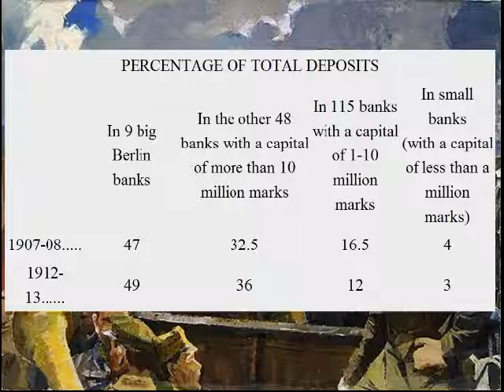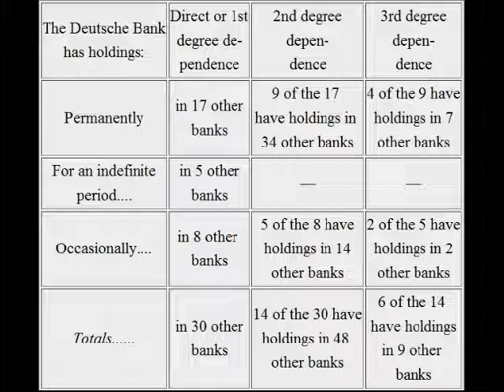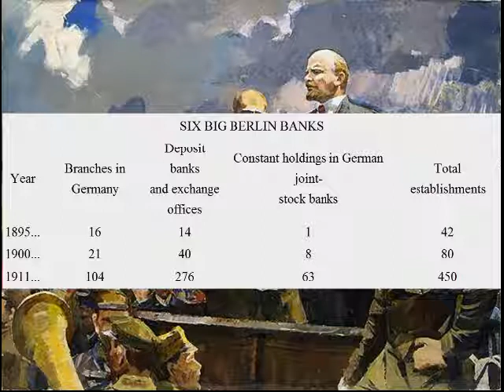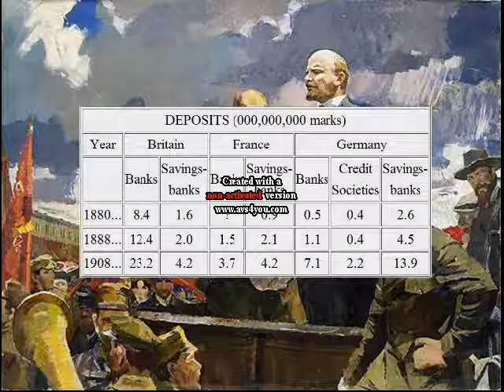Imperialism, the Highest Stage of Capitalism (Chapter 2)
Imperialism, the Highest Stage of Capitalism

A POPULAR OUTLINE

Chapter 2 "BANKS AND THEIR NEW ROLE"

By Vladimir Ilyich Lenin in 1916.

First published in mid-1917 in pamphlet form, Petrograd. Published according to the manuscript and verified with the text of the pamphlet.

Lenin's Selected Works, Progress Publishers, 1963, Moscow, Volume 1, pp. 667--766.

*You may freely copy, distribute, display and perform this work; as well as make derivative and commercial works. Please credit "Marxists Internet Archive" as your source.*